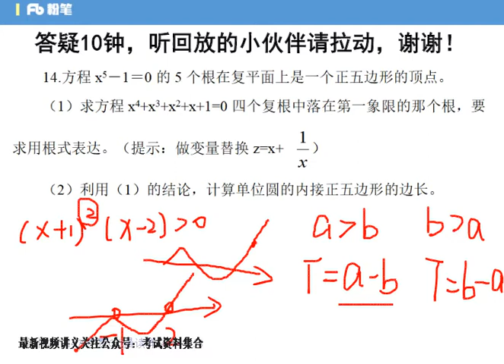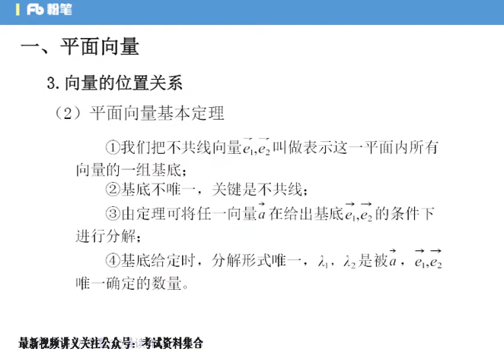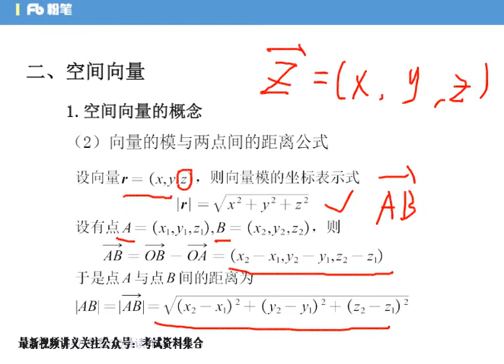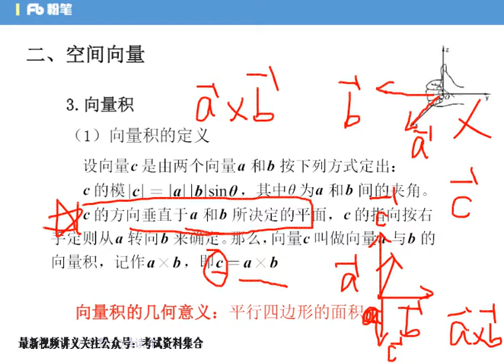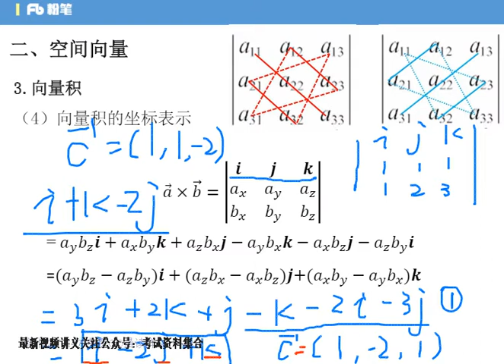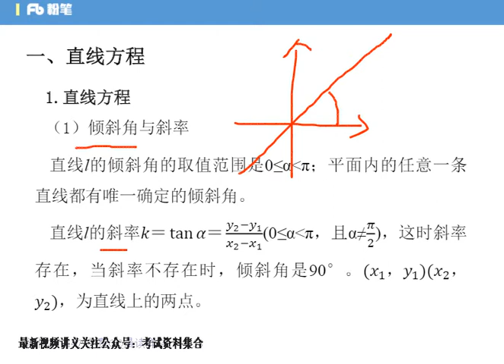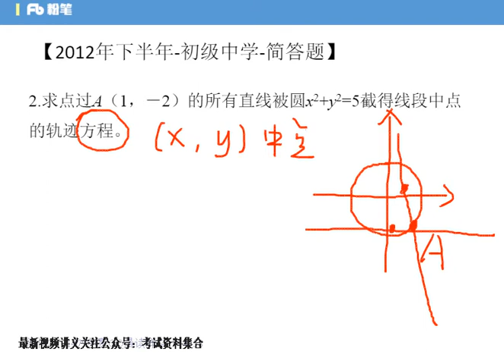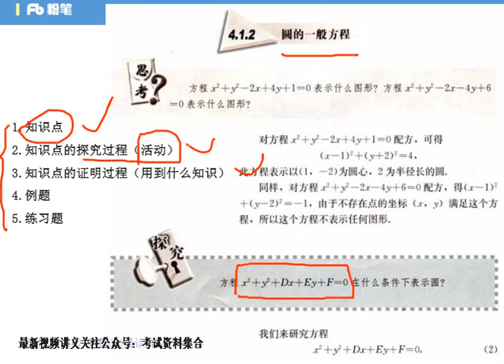教师资格证 高中数学 第4讲 基础知识（初高中数学）